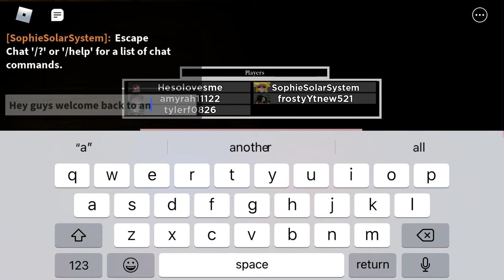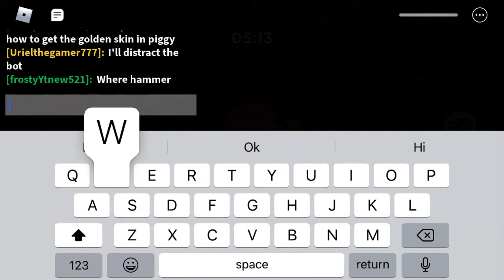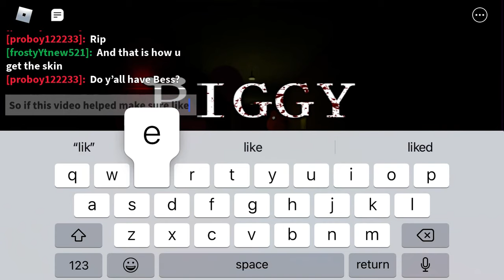New Gold Piggy skin ( How to get it )